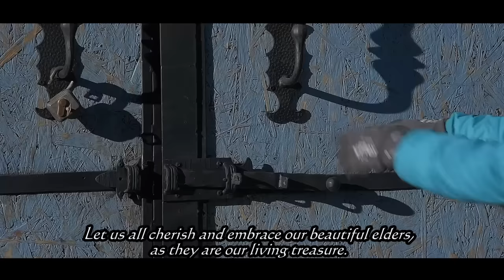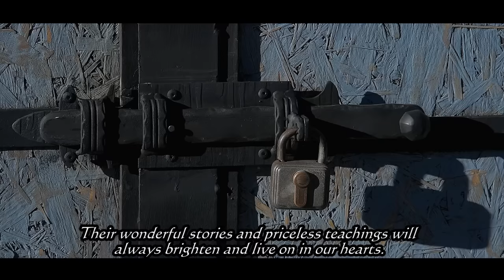Renovating an abandoned cottage outbuilding - Start to Finish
Renovating an abandoned cottage outbuilding - the whole process, from start to finish, with before and after images.
Because I was running out of storage space for my tools and winter was coming, I decided to renovate an old abandoned outbuilding near my cottage, which as you can see was in a very bad shape.

Video Chapters:
0:00 Intro
1:17 Before
3:07 Roof renovation
6:26 Cleaning
6:58 Roof renovation
8:56 Paving
11:17 Storing tools
11:50 Door & window renovation
19:36 Decorating
21:52 After

Thank you so much for all your comments and support!
I upload new videos once or twice per month, on Sundays.